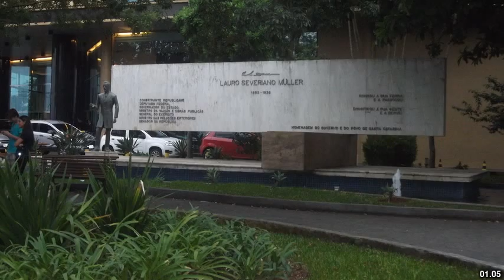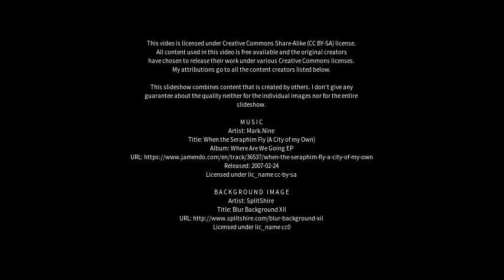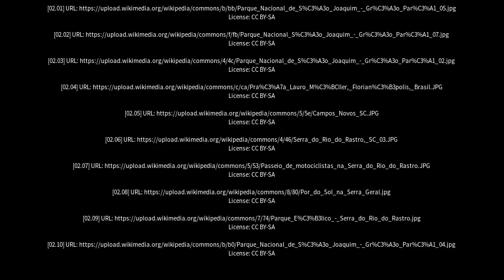Best places to visit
Best places to visit - Lauro Muller (Brazil) Best places to visit - Slideshows from all over the world - City trips, nature pictures, etc.